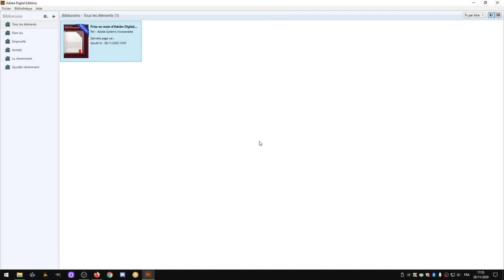Comment restituer un livre numérique